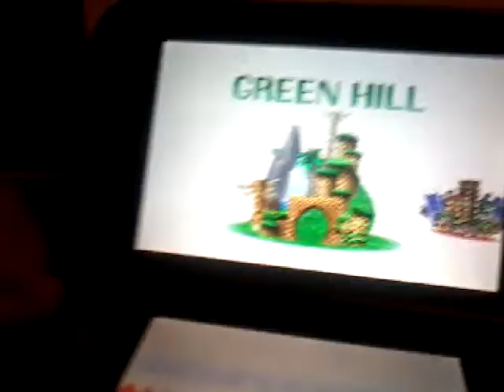Sonic g ep1